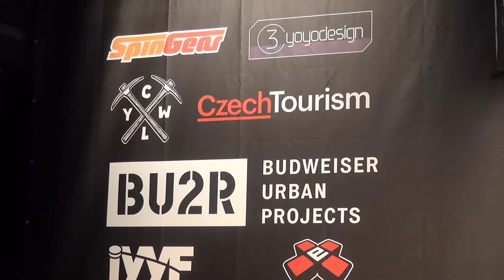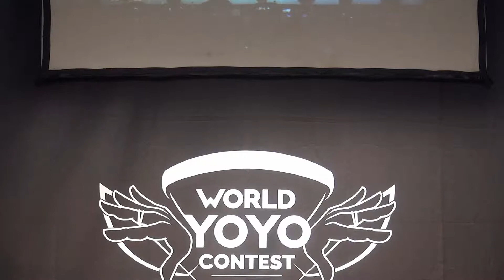2014World Final 5A 12 Brian Leung Pak Wai